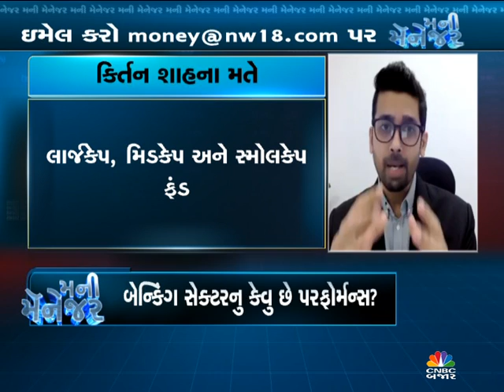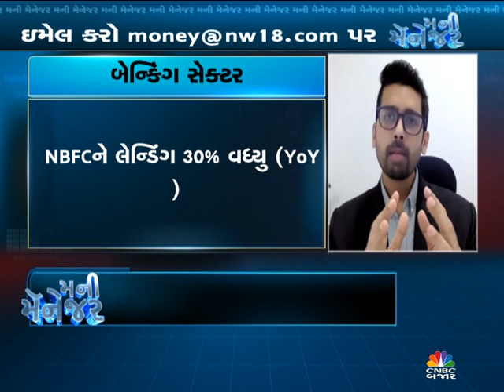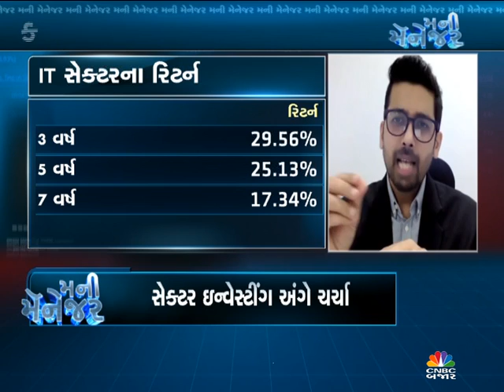Money Manager – Sector investing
ક્યા સેક્ટરમાં બની રહી છે રોકાણની તક, સેક્ટોરિયલ ફંડમાં કોણે રોકાણ કરવુ જાણીશુ કિર્તન શાહ પાસેથી પ્રિતી દલાલ સાથે